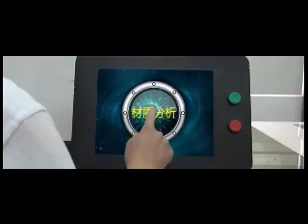Seperator Contrast Effect ：PET pp pvc pe abs 对比效果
Dongguan Haibao Machinery Technology Co., Ltd. has four service outlets around the world, the United States, Spain, China, and Japan. Each region has corresponding engineer and sales staff to serve you with our professional answers.